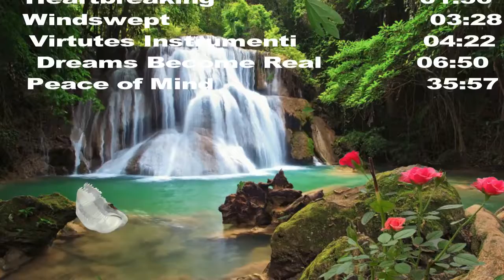Deep Healing Music for The Body & Soul, Meditation Music, relaxing music for stress relief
• Track Info:
Deep Healing Music for The Body & Soul, Meditation Music,  relaxing music for stress relief and healing | Summer Music
If you need soft music or music to help you sleep and suffer regularly with insomnia, use this sleeping music as calm music for soothing relaxation and experience the benefits of deep sleep music and relaxing sleep music. During stressful times, calming music and sleeping music can be really helpful for sleep hypnosis and meditation for sleep. Playing our sleep music provides soothing relaxation and makes one feel as if they are listening to relaxing spa music in a spa.  Our music for sleep and sleep meditation is ideal calming music for yoga, meditation and Zen or can be used as stress relief music. Binaural beats and delta waves ensure that our soothing music will not only help to relax you, but can also be beneficial in aiding yoga, sleep hypnosis, meditation for sleep, study sessions and lucid dreams. Whether you want calming music for a power nap or refreshing sleep meditation music, SummerMusicRelaxing sleep music will support you and make you wonder why you didn’t try healing music for sleep meditation and sleep hypnosis earlier. Of course, to relax and achieve Zen, our spa music, massage music and music for insomnia with its embedded delta waves is essential deep sleep music and great to help as soft music for insomnia, enabling you to relax as if in a spa and engage in lucid dreams.  So, if you need music to help you sleep, use this soft music as soothing music to relax and sleep.
432 Hz Meditation Healing Piano  Music
music for sleep, Meditation Music Sleep, Calm Music, sleep meditation, study
bedtime meditation. Mindfulness meditation music. Mindfulness meditation music . mindfulness music for kids.  morning meditation. ten minute meditation.  sleep meditation.  mindfulness meditation. mindfulness meditation music.  meditation for anxiety. mindfulness music for sleep
00:00 intro
 07:08 Kalimba Relaxation Music
 04:16 Deep Relaxation Preview
24:54  Relaxing Piano Music
01:36  Heartbreaking
03:28  Windswept
04:22  Virtutes Instrumenti
06:50   Dreams Become Real
35:57   Peace of Mind

7- Dreams Become Real
8- Peace of Mind
Epic Music THE POWER OF EPIC MUSIC - Epic Choir| Best Of Collection